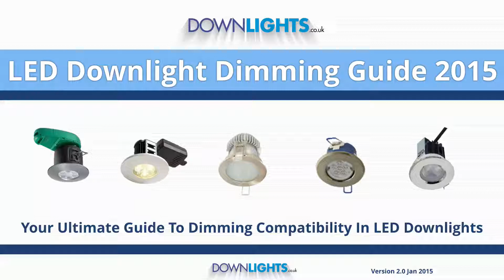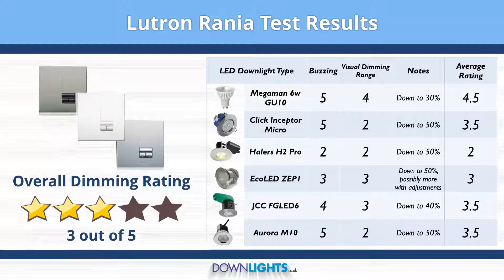Lutron Rania LED Dimmer Switch Test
Many people report problems when they try to dim down their LED downlights so Downlights.co.uk decided to run an “LED Dimming Marathon” - with an aim of finding the very best dimmable led switch in 2015.

In this test, we looked at the dimming capability of the Lutron Rania Dimmer Switch and how it performed with the best selling LED Downlights on the market today. They were:

Below are the test results for the Lutron Rania LED Dimmer Switch. All scores shown are out of 5.

Test 1 - Megaman 6w GU10

Buzzing Performance: 5
Visual Dimming Range: 4
Notes: Down to 30%

Test 2 - Click Micro Inceptor

Buzzing Performance: 5
Visual Dimming Range: 2
Notes: Down to 50%

Test 3 - Halers H2 Pro

Test 4 - EcoLED Zep1

Buzzing Performance: 3
Visual Dimming Range: 3
Notes: Down to 50%, possibly more with further adjustments.

Test 5 - JCC FGLED6

Buzzing Performance: 4
Notes: Down to 40%

Test 6 - Aurora M10

OVERALL SCORE: 3 Out Of 5